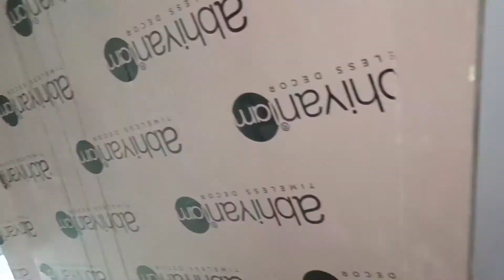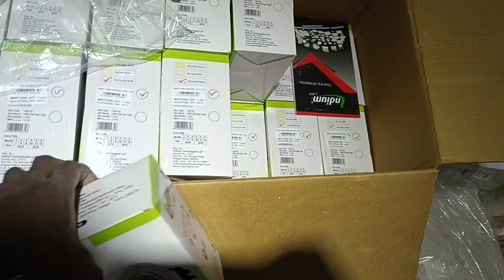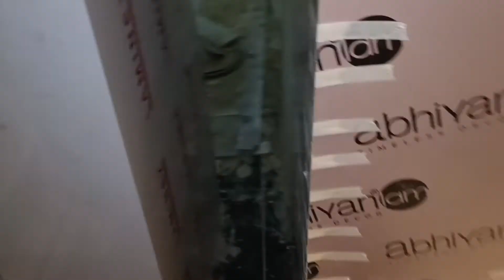Opera business hub hotel kam final electric